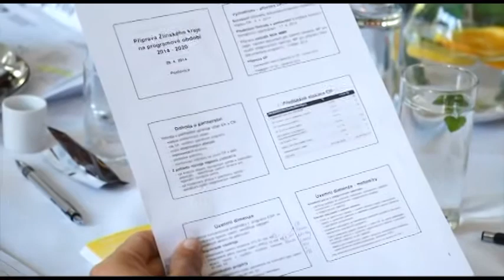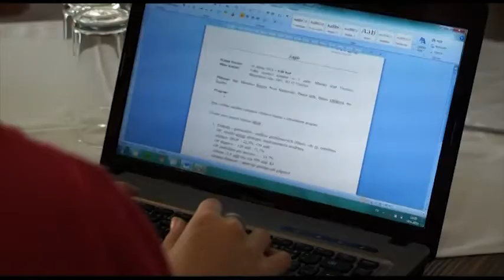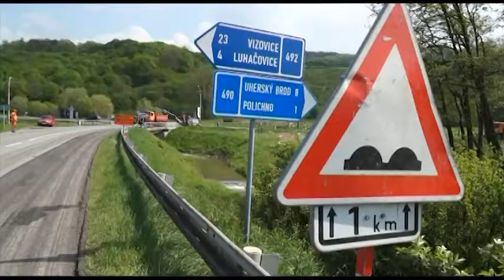Hejtmanský den hostily Pozlovice